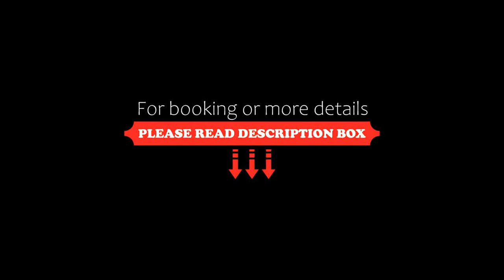Toskána, Veľký Meder, Slovakia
About Property:
Toskána is situated in the village of Veľký Meder only few steps from the Thermal Corvinus Velky Meder.
It offers accommodation in air-conditioned apartments and studios with a spacious balcony and a seating. All units feature a fully equipped kitchenette, a flat-screen TV, a safety deposit box and a private bathroom.
A restaurant can be found right next to the property and a promenade street with shops is reachable within 80 m. The property can arrange a taxi from the bus an...
Property Type: Hotel
Address: LETNA, 932 01 Veľký Meder, Slovakia
Searching For
1. Toskána - Veľký Meder - Slovakia
2. Toskána - Veľký Meder - Slovakia Address
3. Toskána - Veľký Meder - Slovakia Rooms
4. Toskána - Veľký Meder - Slovakia Amenities
5. Toskána - Veľký Meder - Slovakia Offers and Deals
Audio Credit:
Track Title: Subway Dreams
Artist: Dan Henig